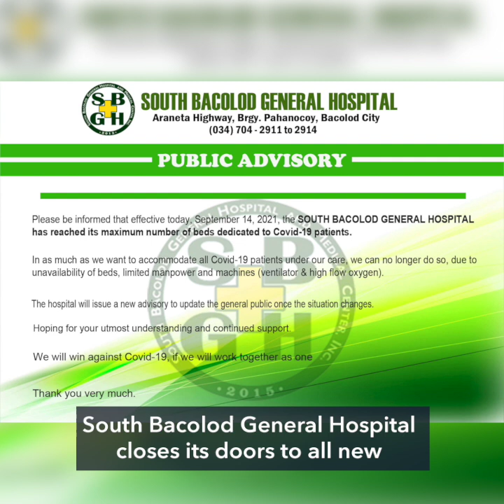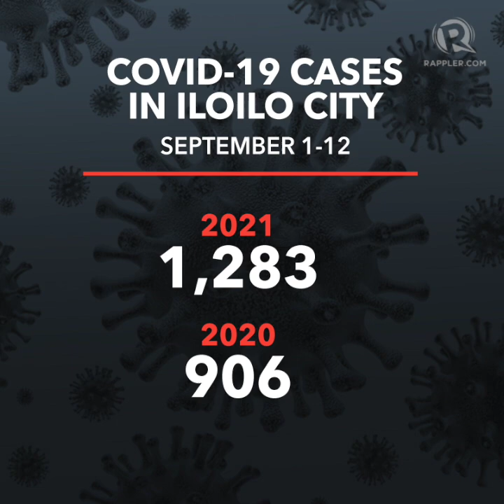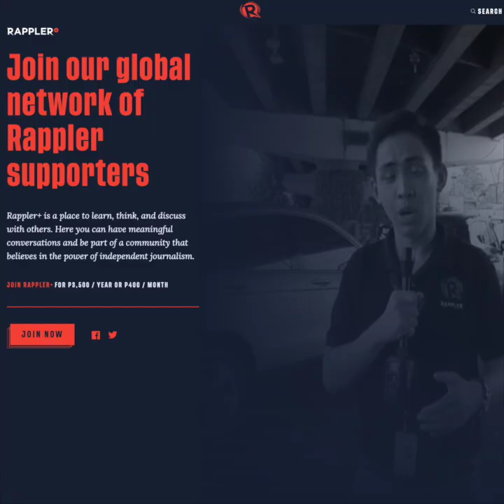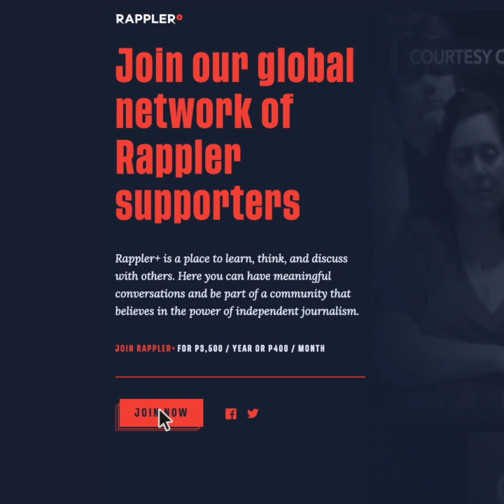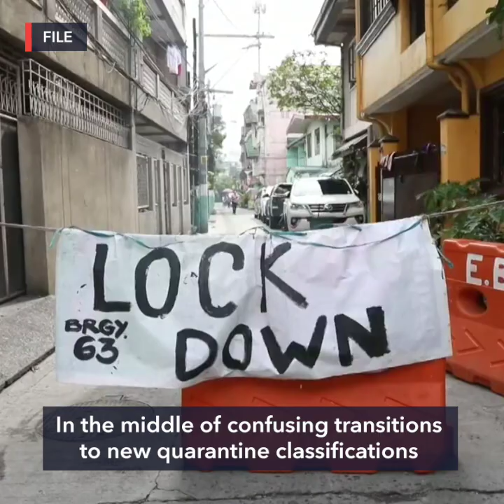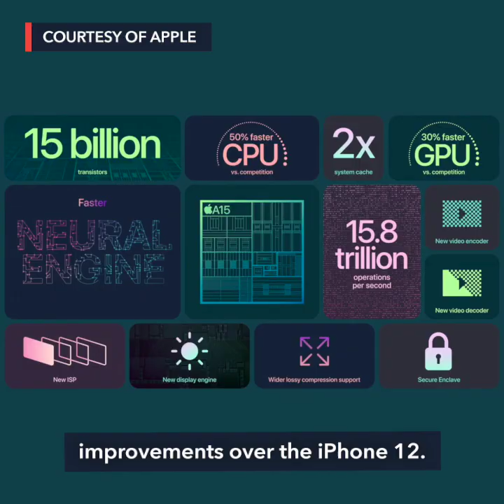GenSan 'nurses in diapers' quit | Evening wRap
-Nurses in diapers: General Santos hospital workers look for jobs elsewhere
-Trusting 'a lot has changed,' Chel Diokno tries again for Senate
-DepEd: Enrollment for new school year surpasses 2020 numbers
-Roque a 'disgrace,' say PH lawyers opposed to Int'l Law Commission bid
-iPhones finally get 120Hz refresh rate, 1TB storage option